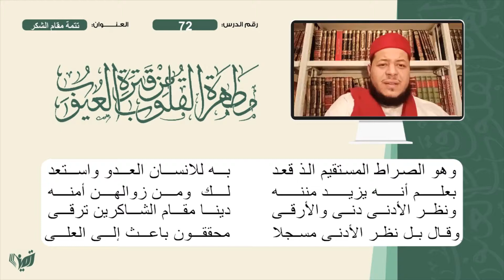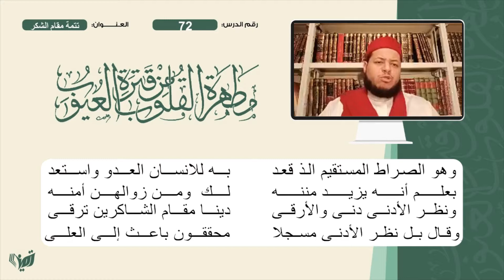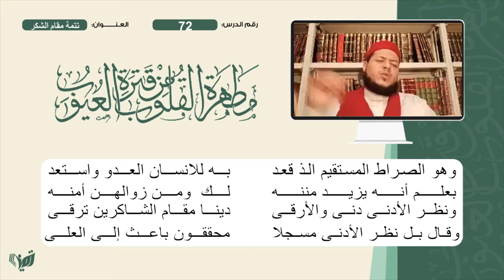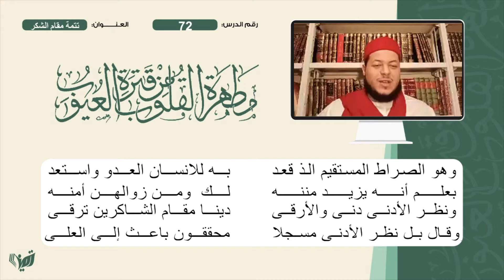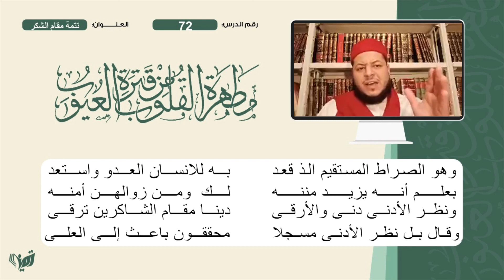72 مطهرة القلوب للشيخ حمزة بلقاسم تتمة مقام الشكر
72  مطهرة القلوب للشيخ حمزة بلقاسم تتمة مقام الشكر